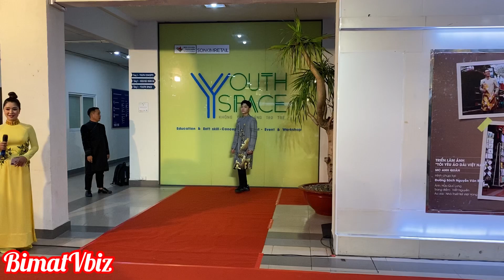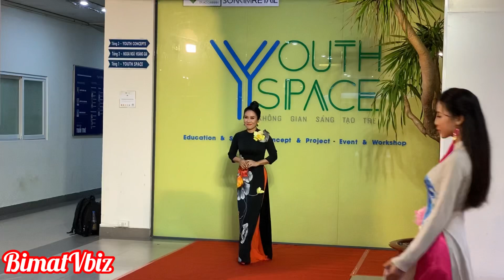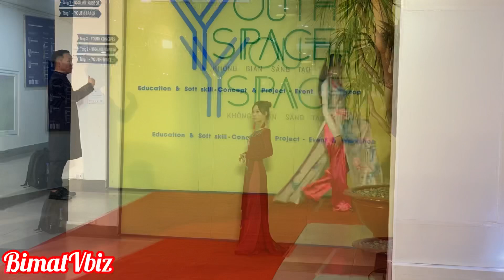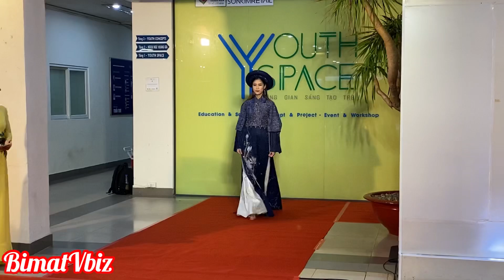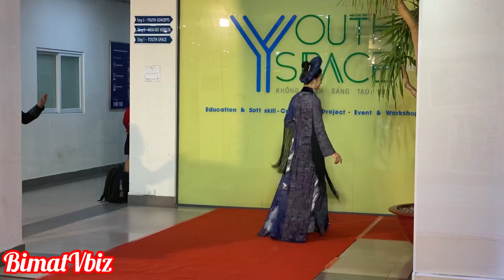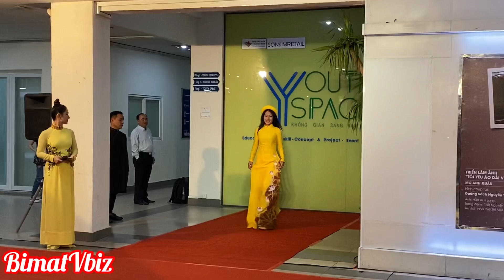ĐINH Y NHUNG, LONG NHẬT và dàn sao Vbiz tự tin catwalk áo dài của NTK VIỆT HÙNG | BÍ MẬT VBIZ